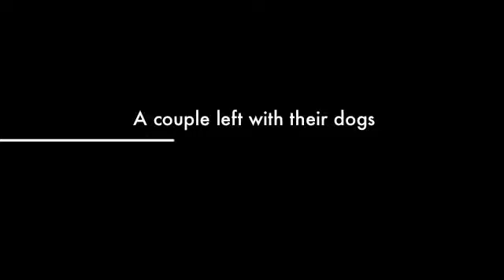Furloughed Trailer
Shutdown from work... might as well have fun with the situation.